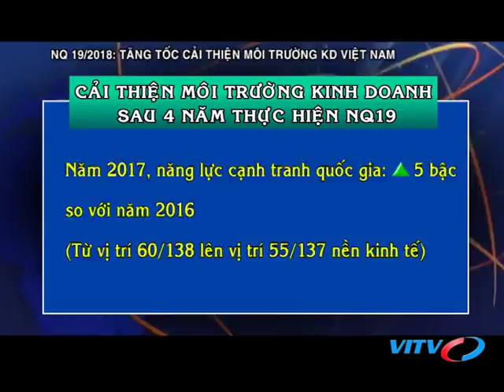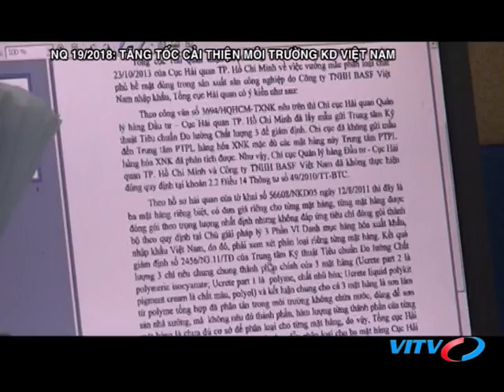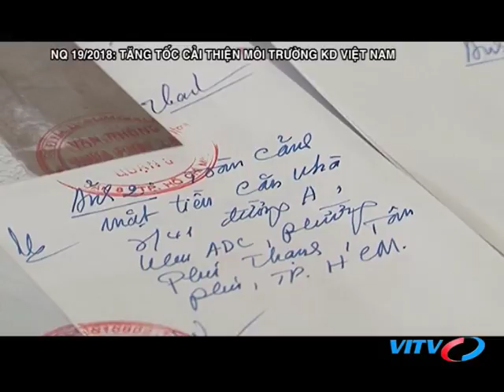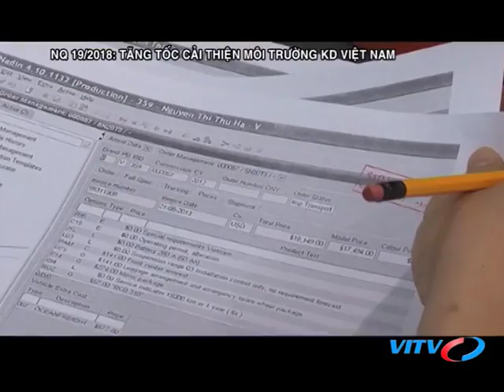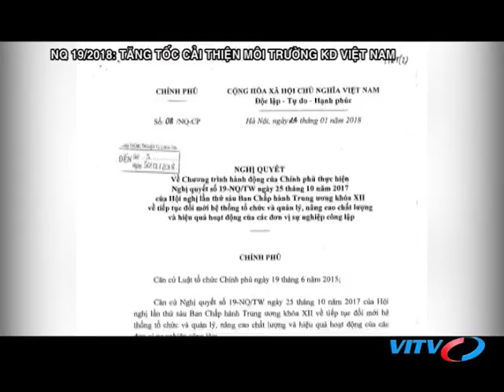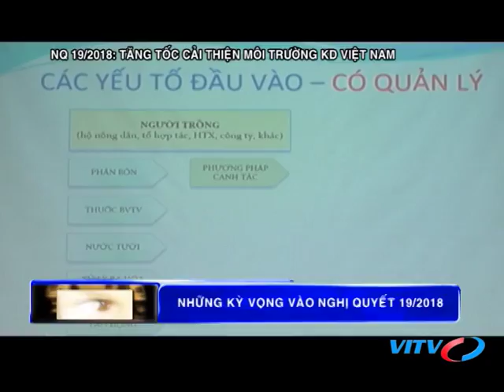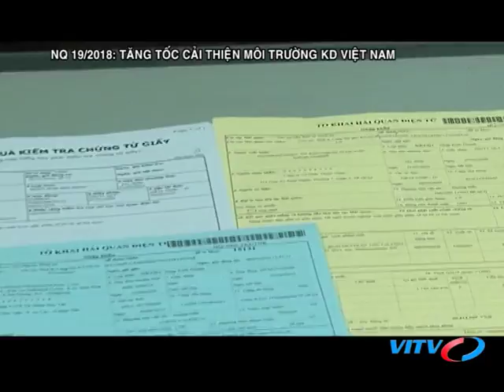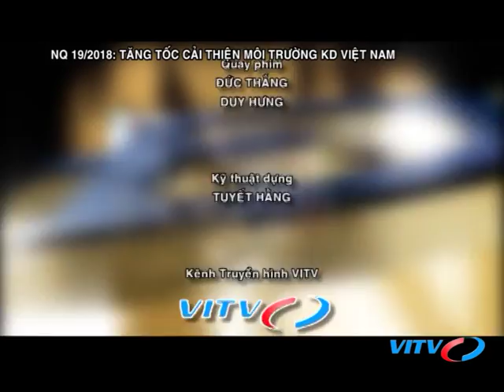VITV - Tiêu điểm kinh tế - Tăng tốc cải thiện môi trường kinh doanh Việt Nam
VITV - Tiêu điểm kinh tế - Tăng tốc cải thiện môi trường kinh doanh Việt Nam phát sóng 18:30 ngày 31/03/2018